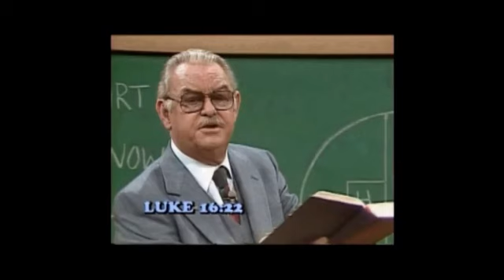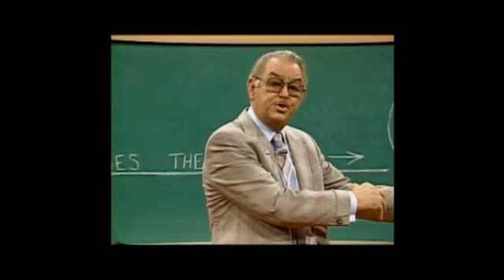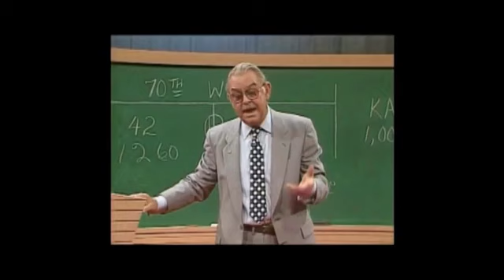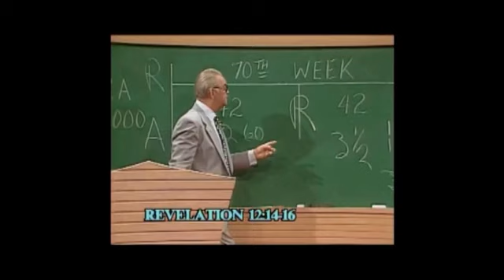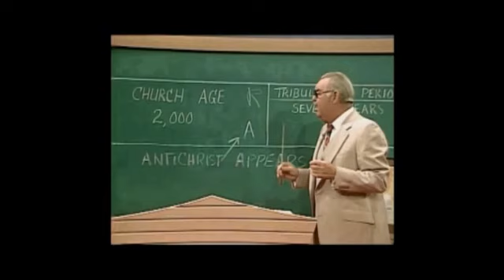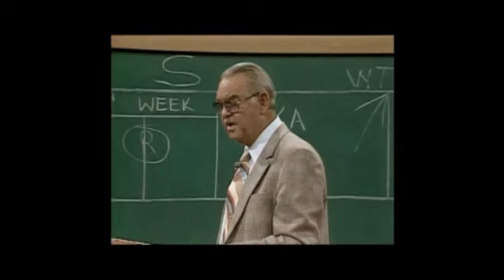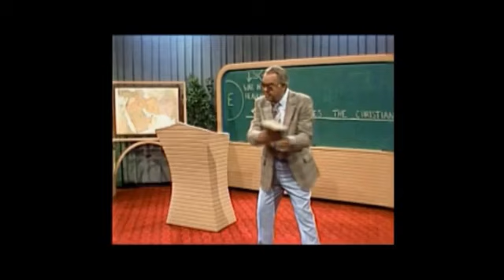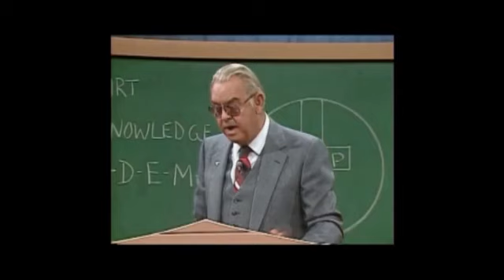Matthew's Gospel Chapters 21:12 to 22:14 Howard C. Estep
Links to alternative platforms:
Brighteon